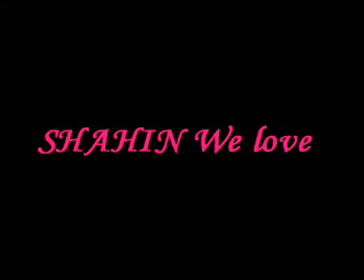کلیپ جام حذفی شاهین - استقلال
بازی فیتال جام حذفی ( شاهین بوشهر - استقلال تهران )
نه اینتر نه میلان
Design and Mix:Adelborzouee